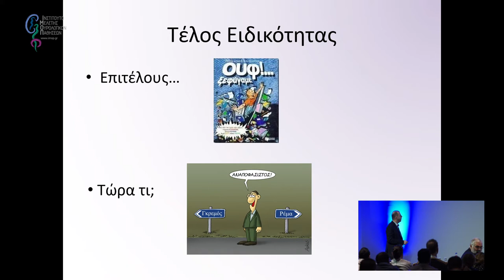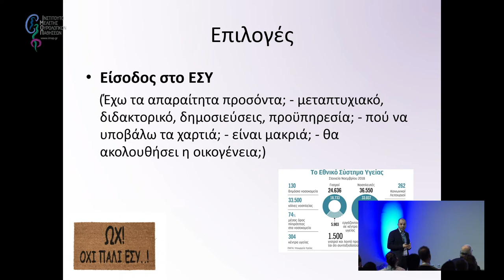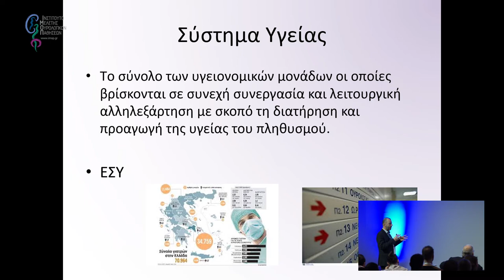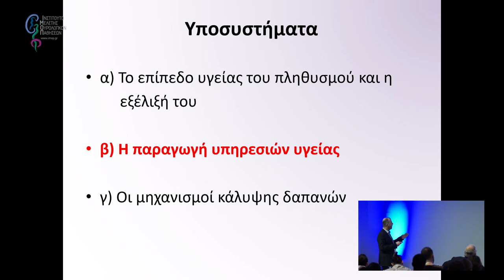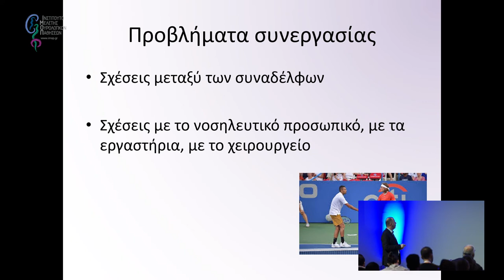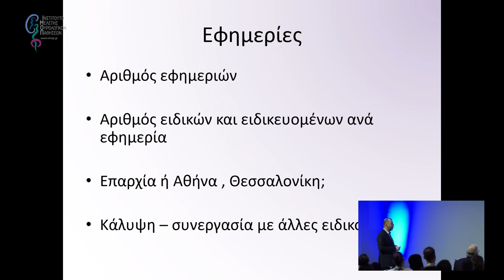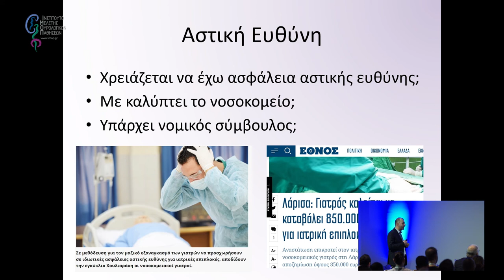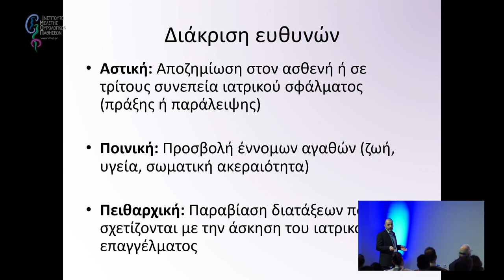Η σκοπιά του νοσοκομειακού και του ιδιώτη | Τουτζιάρης Χρυσοβαλάντης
13ο Σχολείο Ουρολογίας

Εναρκτήρια Εκδήλωση: Ουρολογική πράξη στην Ελλάδα το 2020: Από τη σκοπιά του ειδικευόμενου, του νοσοκομειακού και του ιδιώτη.

Η σύγχρονη ιατρική δοκιμάζεται σε πολλαπλά επίπεδα. Η τεχνολογία ανατρέπει την ιατρική πράξη οριστικά, σε βαθμό που δύσκολα παρακολουθούμε. Ήδη τα ανοιχτά χειρουργεία μειώθηκαν δραματικά. Άλλωστε στις σύγχρονες κλινικές δεν ξεπερνούν το 10% της χειρουργικής πράξης.

Η Ουρολογία ως κατ’ εξοχή ειδικότητα που επηρεάζεται από την τεχνολογία έχει προκλήσεις να αντιμετωπίσει. Είναι η εκπαίδευση των ειδικευομένων κατάλληλη; Μπορεί να σταθεί ένας νέος Ουρολόγος χωρίς να κατέχει, για παράδειγμα τη χρήση του εύκαμπτου ουρητηροσκοπίου ή τη χρήση του μικροσκοπίου στην αντιμετώπιση της υπογονιμότητας; Και πόση εκπαίδευση προσφέρεται στην Ουρολογία του ιατρείου (office urology) και στις δεξιότητες επικοινωνίας με τον ασθενή (soft skills); Και μετά την ειδικότητα τι; Εξωτερικό, νοσοκομείο ή ιδιωτική ιατρική;  Τρεις άνθρωποι, μία ειδικευόμενη που ολοκληρώνει και δύο συνάδελφοι που υπηρέτησαν σε νοσοκομεία άλλα τώρα ιδιωτεύουν έρχονται να παρουσιάσουν προβληματισμούς προς συζήτηση.

Τίτλος Ομιλίας:
H σκοπιά του ειδικευόμενου
Ομιλητής:
Τουτζιάρης Χρυσοβαλάντης